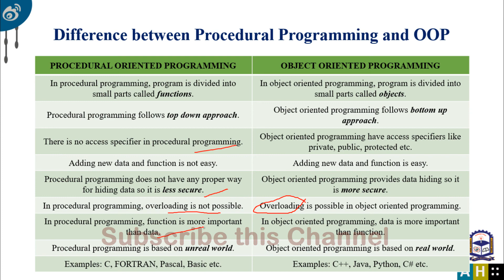OOP(C++)-02, Differences between structured programming and object-oriented programming technique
Object-oriented programming(C++) live class in Bangla in Prime University. Object-oriented programming is the most important programming techniques for the real world. In this lecture, I discussed about the differences in procedural oriented programming or structured computer programming and object-oriented programming.

Md. Alamgir Hossain
Lecturer, Dept. of Computer Science & Engineering(CSE),
Prime University